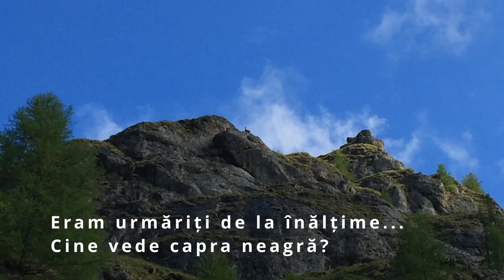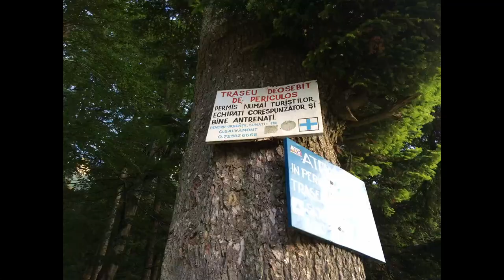Bucegi Busteni - Varful Omu - Varful Bucura Dumbrava Iunie 2017🗻🗻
Din nou un clip mai vechi din arhiva personala, de data aceasta din Masivul Bucegi. Asa cum am zis si in alte clipuri, nu am filmat niciodata cu intentia de a urca continut pe YT, de aceea si calitatea filmarilor nu sunt la cel mai inalt nivel pentru ca la vremea respectiva nu dispuneam de o camera sau macar de un telefon mai performant si cu o camera pe masura.
     In aceasta tura am reusit sa parcurgem o parte din minunatul Masiv Bucegi, scopul principal fiind cel de a cuceri cele doua varfuri de peste 2500m din acest masiv si anume Varful Omu (2505m) si Varful Ocolit sau Bucura Dumbrava (2503). Plecarea s-a facut din dreptul telecabinei din Busteni, pe traseul marcat cu Cruce albastra (Jepii Mici), mai departe spre Cabana Caraiman si Crucea Eroilor. De aici am luat la pas magnficul platou al Bucegilor si ne-am indreptat catre cele doua varfuri pe care le aveam de cucerit, iar coborarea s-a facut pe Jepii Mari si pe o bucata de traseu nemarcat.
     A fost o tura superba, cu vreme buna, o tura in care efortul fizic a fost unul pe masura, dar a meritat pe deplin. Daca nu ati ajuns niciodata in Bucegi, nu mai stati pe ganduri si luati-l la pas. Merita pe deplin fiecare pas facut in aceste locuri atat de frumoase! Enjoy! :D

⚫ ECHIPAMENT FOTO/VIDEO:
▻ Evolio iSmart Pro
▻iPhone 5s

⚫Music
❶Song: Music from Uppbeat (free for Creators!):